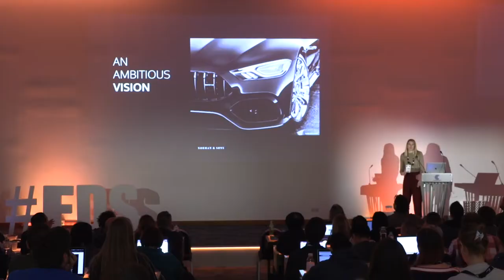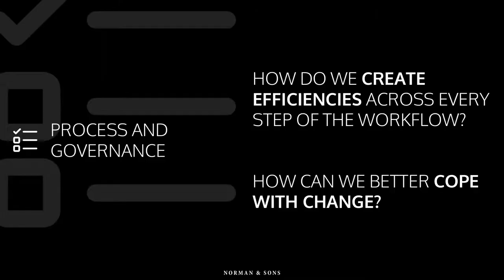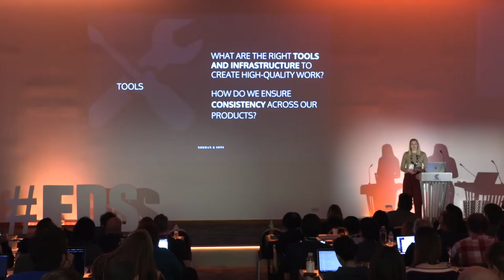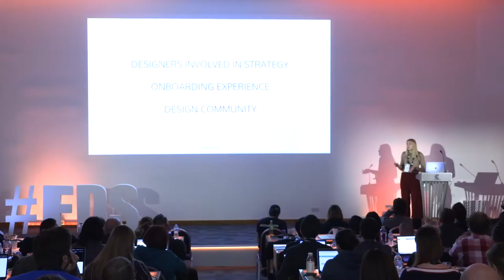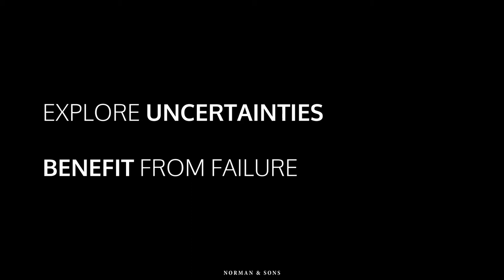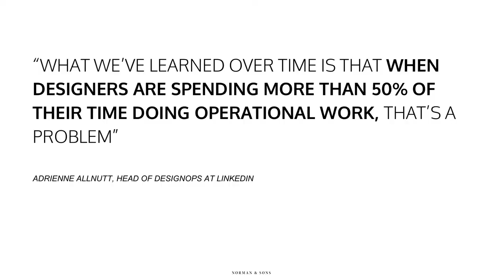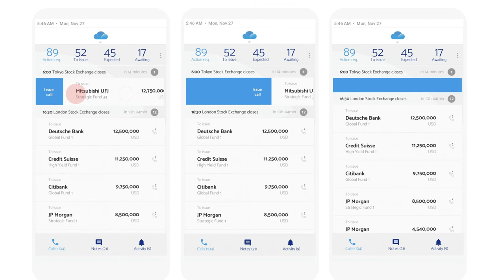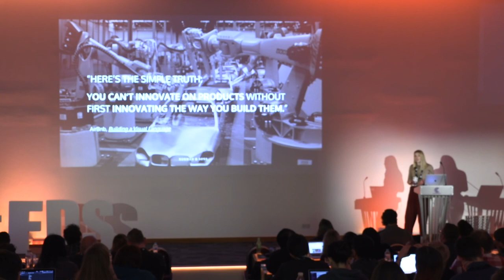FDS 2019 - Louise Walker (Norman & Sons) "DesignOps for Product Innovation".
Louise Walker
Partner, UX Design and Research - NORMAN & SONS

Louise is a Partner and Head of Design at NORMAN & SONS, a digital product studio specialising in the design and development of user-centered enterprise applications for the financial services industry. Louise leads research and design engagements for clients, including large financial institutions and FinTech product firms, with a particular focus on establishing the early foundations of DesignOps best practice.

"DesignOps for Product Innovation"

DesignOps is about reducing operational inefficiencies in the design workflow. It’s about establishing the right practices, processes and tools to enable better delivery of well-designed products.

DesignOps is recognised as key to efficiently scaling product design and delivery, and for mature companies who are increasing their investment in design. But how can something revolving around structure, governance and workflow accelerate creativity and product innovation?

In this talk, Louise will discuss how a foundation of DesignOps can help you to achieve your product vision and encourage ongoing innovation